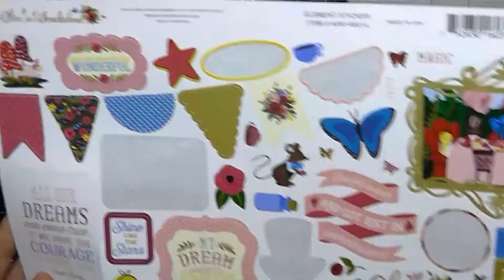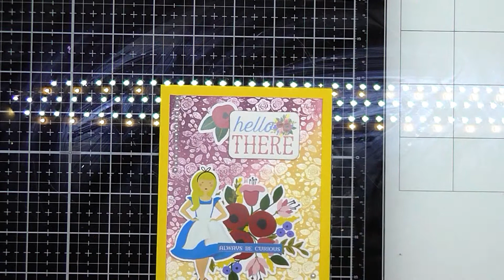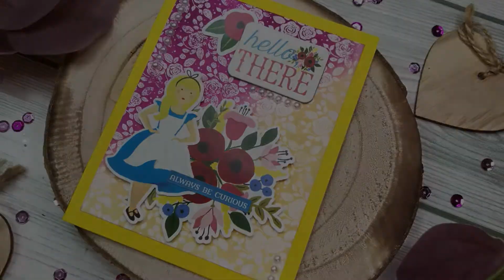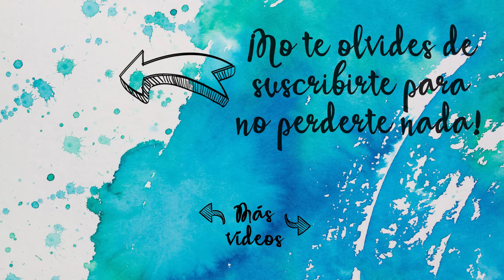TARJETA muy FÁCIL con SELLOS y EMBOSSING - ZONA SCRAPERA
▷ Z O N A S C R A P E R A